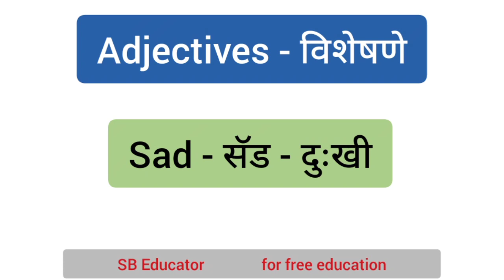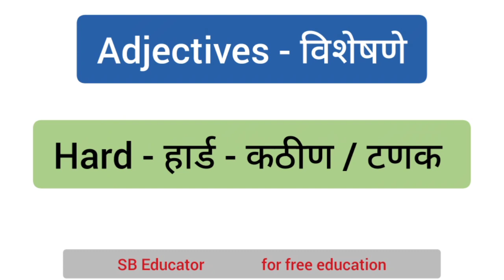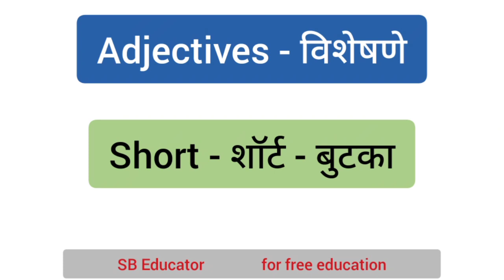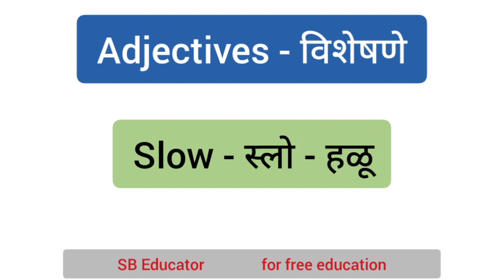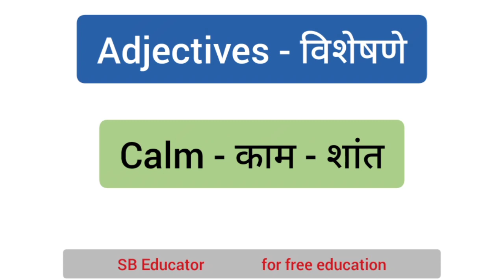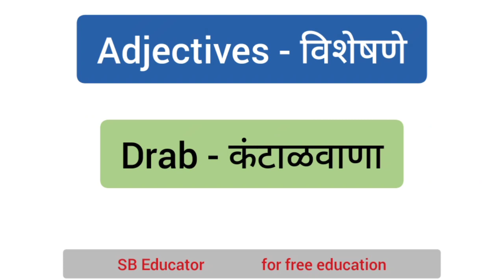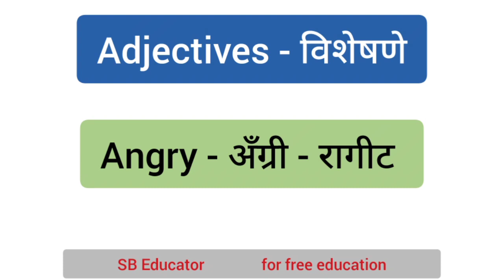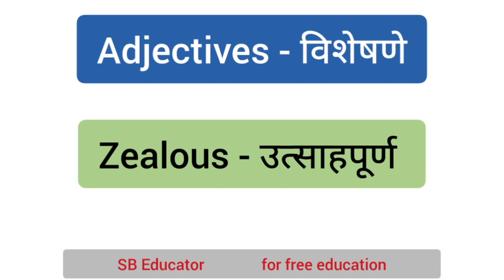Speak English इंग्लिश_बोला 🇯🇵Live बोडखे_सर # 100 Adjectives - विशेषणे